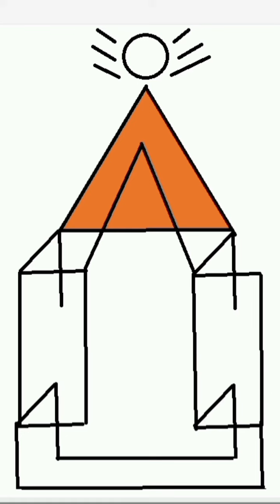Indian flag with 3d model,jan gan man#model#ipl2023#3d#viral#shorts#kisikabhaikisikijaan#happy#fifa#